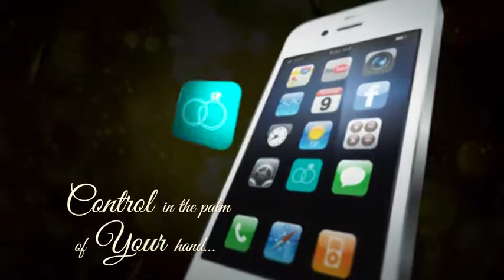Weddings at Emperors Palace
Whether the bride desires an intimate and secluded outdoor wedding at the breath-taking Garden Chapel, or an indoor ceremony in one of the many well-appointed venues in the Convention Centre – Emperor’s Palace has it all.